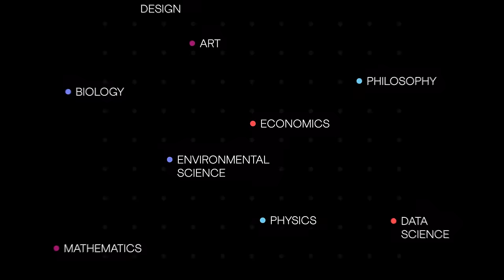LIS in 60 seconds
LIS is hard to explain succinctly. And we mean *really* hard. Because there’s a lot going on.

We’re a ‘higher-education-provider’-which-isn’t-the-coolest-word-but-for-now-we-have-to-use-it-who-built-brand-new-undergraduate-and-postgraduate-degrees-for-students-who-want-to-tackle-real-world-problems-because-these-problems-are-incredibly-important-and-deeply-interdisciplinary-which-is-a-word-we’re-trying-to-shorten-to-“ID”-but-it-hasn’t-quite-caught-on-yet-and-we’re-also-developng-this-big-group-of-organisations-called-the-LIS-Network-who-work-with-our-faculty-and-students-on-problems-they’re-facing-because-lots-of-clever-things-happen-inside-universities-and-we-think-they-should-happen-outside-too-oh-and-did-we-mention-we’re-looking-at-launching-short-certficiates-so-more-people-can-study-with-us-and-and-and-and-and…

See what we mean?

So we set ourselves the challenge of explaining LIS in 60 seconds.

How do you think we did?